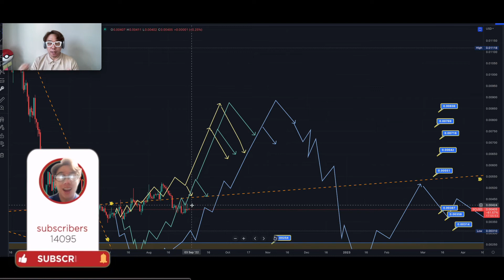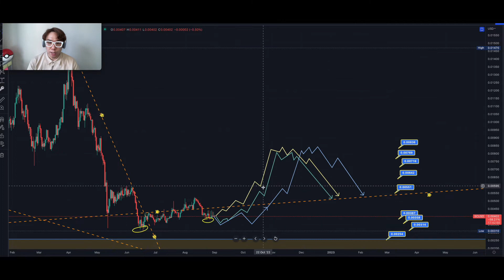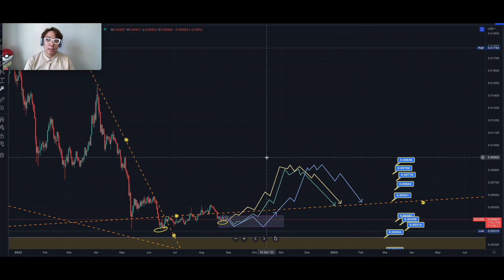Siacoin Next Price Targets Prediction | SC Technical Analysis Forecast💹NEW TARGETS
SIA Celestials and anyone interested in Siacoin SC here is my latest technical analysis forecast with next price targets prediction update of the voyage it’s on and the possible rollercoaster it will take us on. Let’s forecast where the direction and momentum is going for Siacoin. I will go into price chart analysis for reasonable scenarios.
I will be documenting my journey of out-of-the-box next dimension technical analysis and charting of Siacoin, other cryptos and tokens. Maybe some other assets in the long future 🚀📈
Keep stopping by for new content. Straight to the point. Max value per minute.
Siacoin will be my secret low key gem I will share on the channel.

I put a lot of effort and time into my videos(content, recording, editing, making chapters, and quality thumbnails). I’m passionate about crypto, charting, analysis, and everything in between. Using my one of a kind celestial techniques, I want to give everyone a unique and premier experience that is helpful for their Crypto and NFT journey🚀

💎Welcome to the Pathfinder Series📈🔭 for SC where I pave out pathways where momentum is going with realistic price targets and time frame. I put a lot of research, thought, confluence, various techniques behind the scenes that go into these pathways so definitely not randomly made. I’m not perfect, but I can help you get closer to hitting targets that has never been seen in the Crypto Cosmos. And also to keep you on the right side and stay in the green. If the pathways are doing well for SC then I will frequently make updates in the Pathway Check Up Series.

📷Equipment I love to use and you might too💻

📝Exclusive Joehly Programs📊 (Coming Soon)

⌛Time Dimensions⌛
0:00 💎Welcome to the Pathway Finder Series for Siacoin
0:13 💎Followed pathway incredibly from last SC Pathfinder Video Series:)
0:37 💎Pathway 1(1st scenario) w/ price targets forecast
1:42 💎Pathway 2 (Variant) w/ price targets forecast
2:41 💎Pathway 3 (Hybrid) w/ price targets forecast
4:21 💎May the gains be with u🙏 I’ll keep helping with trade ideas to make gains along the ride :)

🙏About Me:
After numerous life tribulations, failures, financial hardships, toxic relationships, heart breaks, bad decision making, and everything in between, I had an epiphany and a new found vision to put these experiences together to share with everyone in my content.
I want to share certain aspects of life and experience in a unique angle and twist that will make people not only enjoy watching my content but making a positive impact💯 Let’s see how much we can grow this channel.

I’ve been in the crypto space since 2017 and had my first taste of successful gains which is one aspect of my long voyage of becoming a financially free digital entrepreneur/investor/teacher/creator living on my terms. I want to share what I’ve learned, while moving forward along into the future seeing how the market/industry/trends changes and evolves.

I love reading charts/graphs, learning about new crypto projects and the problems they solve so I’ll be documenting the growth of my technical analysis and market knowledge of the crypto space. I believe this area is super fascinating and is really part of the future of our world.
I hope to help others to better understand the crypto space and also to become a better trader/investor while I grow and hone my skills at the same time.This will be an on-going journey.